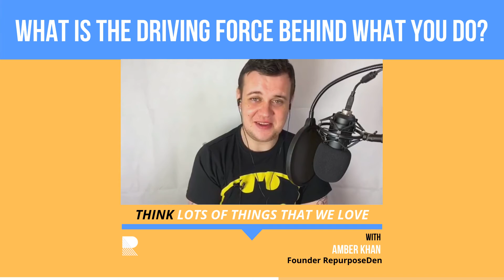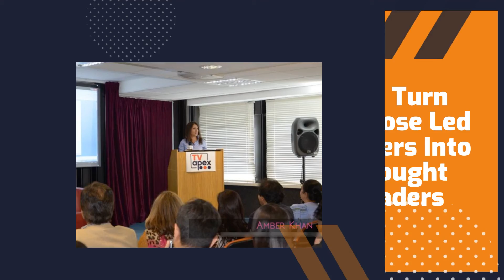Why Do We Do What We Do? - Amber Khan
Today we discuss Why Do We Do What We Do? (A million dollar question) with Amber Khan and BIB. [More Below.]

⭐SPREADING IDEAS WITH AMBER KHAN
Join Amber Khan as she explores the entrepreneurial world and packages her discoveries into actionable bite-sized pieces of wisdom.

Each week Amber interviews guest experts from all over the world to find out their ‘secret sauce’ when it comes to business success and how you can achieve it too.

⭐ABOUT AMBER KHAN
Amber Khan is an international bestselling author and founder of not just one, but two thriving businesses: RepuposeDen and GroBizNiz.

If you are a business owner or content creator ready to uplevel your marketing visit RepurposeDen’s

Looking to launch a new product or business? Visit GroBizNiz, the ultimate all-in-one solution to setting up, launching and scaling profitably

Interested in catching Amber on her livestream? Want to keep up to date on the latest interviews from entrepreneurs all over the world?